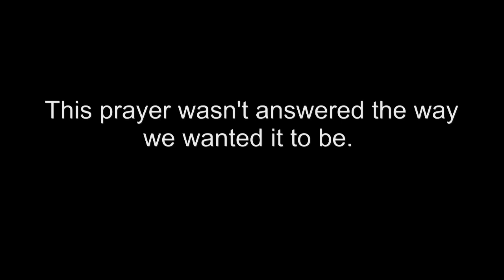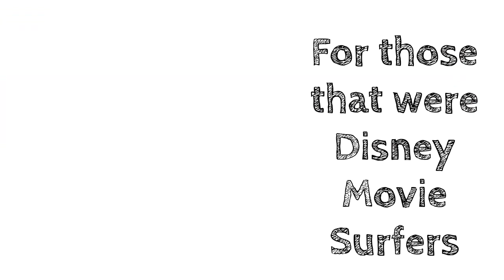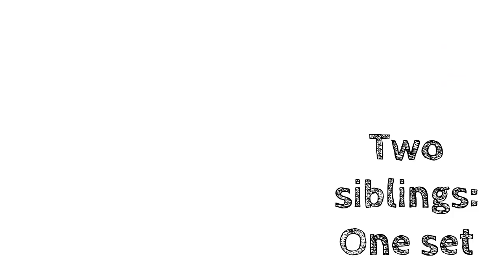"DTTAH Bloopers: Hungry Camp 2015"